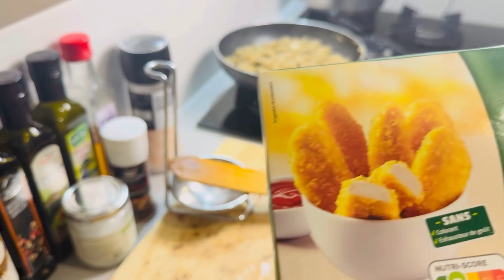Une journée ensoleillé à lyon avec moi 👌❤️